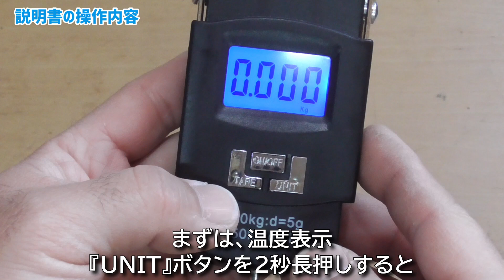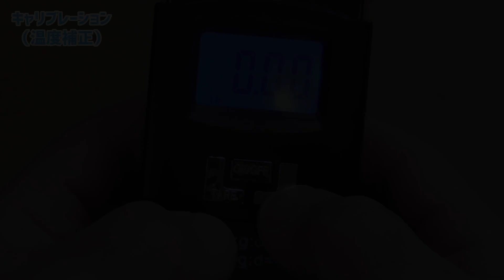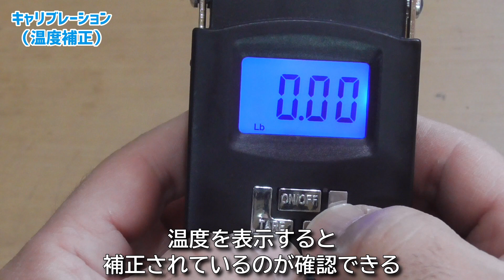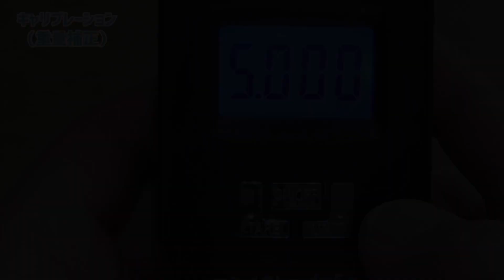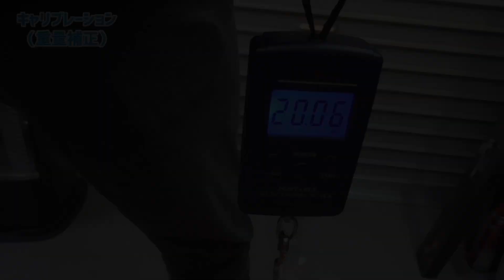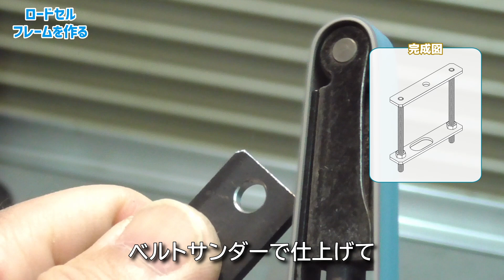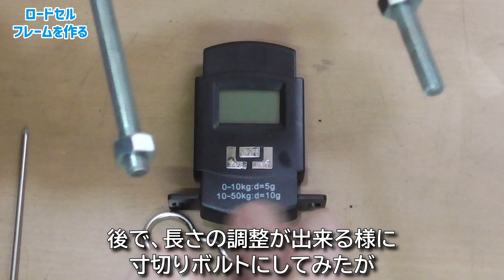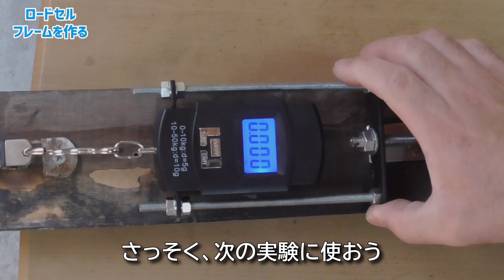【改造】激安吊り秤のキャリブレーションと補強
中華製の吊秤りにキャリブレーションモードを偶然発見したので
温度補正と重量補正の実施と最大荷重５０ｋｇに耐えられるように
補強改造する

0:00 吊り秤を購入
0:21 説明書の操作内容
1:35 別の秤と比較
2:08 温度補正
3:33 重量補正
5:35 ロードセルフレームを作る